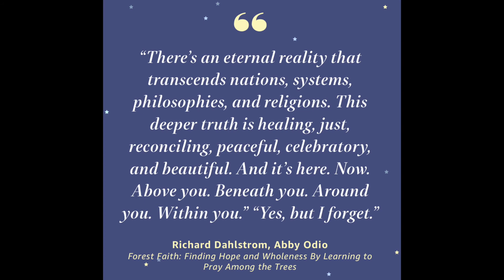Saturation Meditation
Use this video every day to remind yourself that Christ's life is reigning down gifts from above, rooting and ground us in eternal love, connecting us with others, and filling us with Christ's life - all to the end that we might pour hope, mercy, love, justice, hospitality, and wisdom into our broken and hurting world.